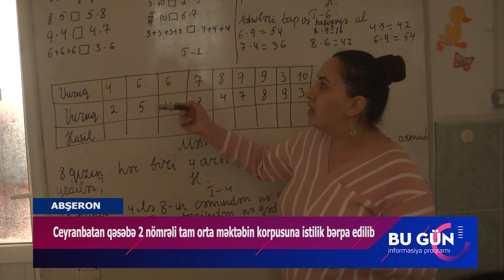Ceyranbatan qəsəbə 2 nömrəli məktəbdə istilik problemi öz həllini tapıb